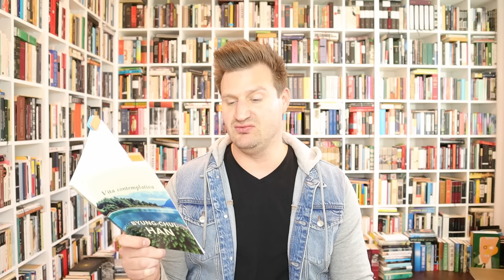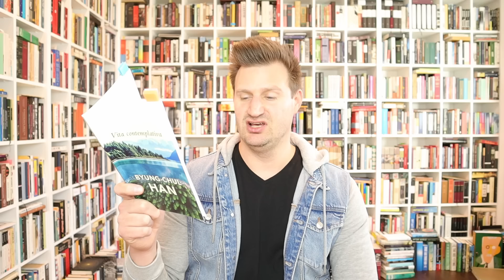Byung-Chul Han: The Burnout Society & Vita Contemplativa